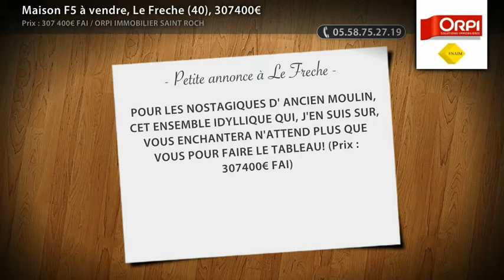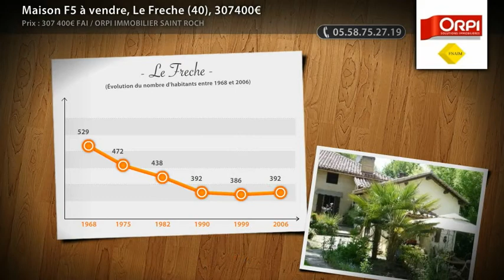Maison F5 à vendre, Le Freche (40), 307400€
POUR LES NOSTAGIQUES D' ANCIEN MOULIN, CET ENSEMBLE IDYLLIQUE QUI, J'EN SUIS SUR, VOUS ENCHANTERA N'ATTEND PLUS QUE VOUS POUR FAIRE LE TABLEAU! (Prix : 307400€ FAI)

• AGENCE :
Orpi Immobilier Saint Roch (Mont De Marsan)

• ANNONCE :
• Type de bien : Maison
• Nb de pièce : 5
• Surface : 120m²
• N° de mandat : 1176
• DPE : 332 kWhep / m².an
• GES : 82 kgéqCO2 / m².an
• Prix : 307 400,00€ FAI